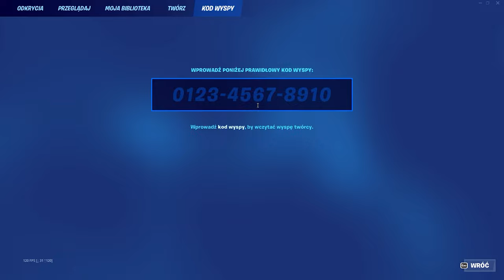ta mapa da ci 400,000 XP